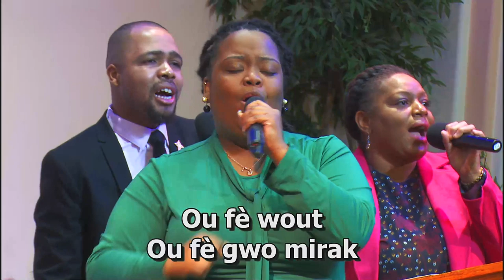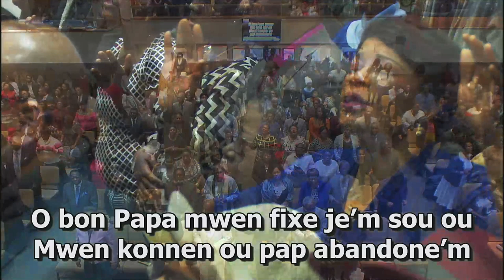Mallory Toussaint // Adorasyon // Leve Minm Devan Majestew // Way Maker // Pale Pou Mwen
If you'd like to know more about our church please visit us